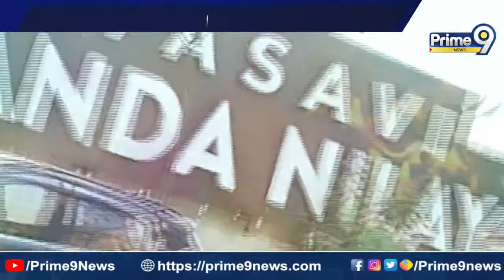ప్రభుత్వ భూముల్లో అక్రమాలు చేస్తున్న వాసవి కన్స్ట్రక్షన్స్ | Vasavi Constructions | Prime9 News